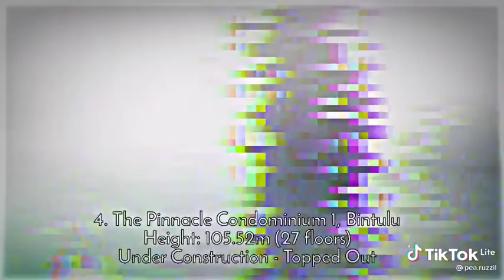TOP 7 TALLEST BUILDING IN SARAWAK